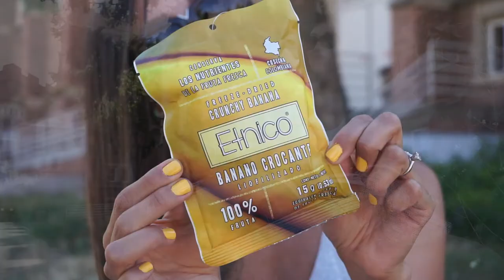Desayunos y Snacks Saludables! | Regreso a clases - KeepItCaro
Hola! ¿Necesitas ideas para tus desayunos de vuelta a clases?

Si te preocupa abandonar tus hábitos de alimentación saludable ahora que regresas a tu rutina de estudios o trabajo... hoy te daré 5 ideas diferentes para tus desayunos o snacks, son deliciosos, rápidos de hacer, y los puedes llevar a tu Universidad, a tu cole y por qué no, a tu oficina!

Si te gustó el video, dejame tu like y compártelo con tus amigas!

Caro

SÍGUEME!

SIGUE A ETNICO Y CONSIGUE SUS FRUTAS!